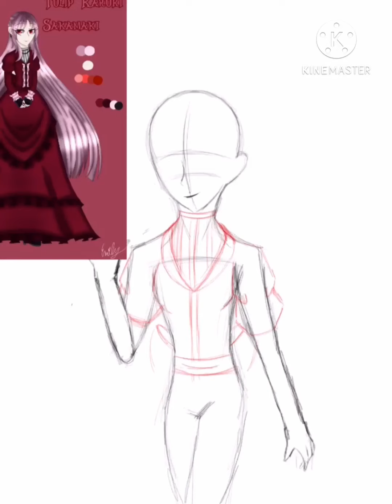Tulip Karuki Sakamaki (Diabolik Lovers Oc Redesign Speedpaint)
This is a redesign speedpaint of my Diabolik Lovers Oc, Tulip Karuki Sakamaki. It been awhile since I had been a Diabolik Lovers fan or doing a speedpaint of the series because I got bored. By the way, I wanna thank my friends for helping giving idea of my redesign since she knows about witches and Halloween stuffs.

Info about Tulip

Full Name: Tulip Karuki Sakamaki

Status: Alive

Race: Human

Ethnicity: Witch

Gender: Female

Hair Color: Blonde White(Originally) Pink (Dye Color)

Eye Color: Red

Hobbies: Reading, Brewing Potion, Quietness, Writhing her diary about her experience, and Spending time with her sons and daughter